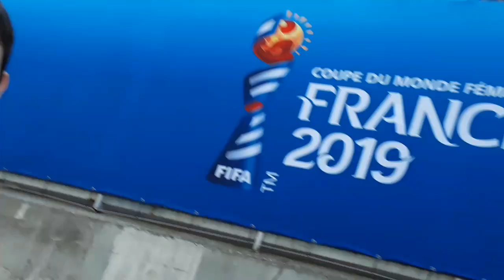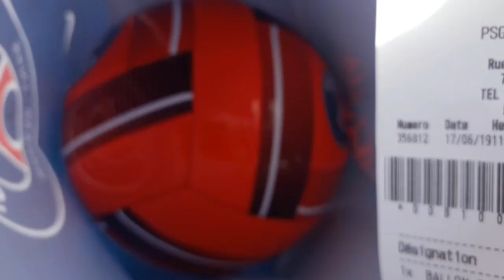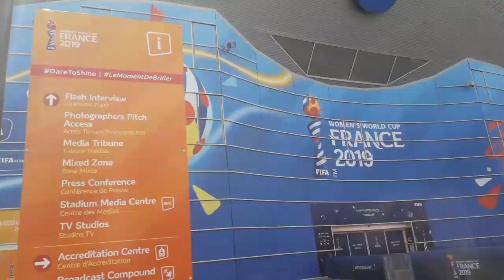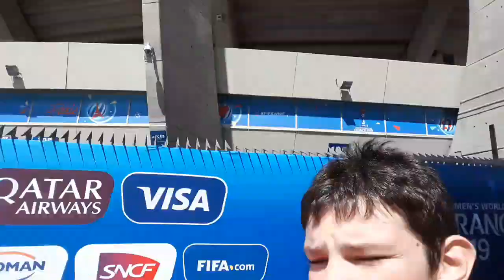VLOG Parco Dei Principi (PSG)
Oggi sono andato a parc de princes a parigi e ho fatto un picolo tour fuori dallo stadio e sono pure andato al megastore a comprare un souvenir da portare a casa con me . e un bellisimo stadio e vi consiglio di visitarlo perche e un esperienza fantastica e il psg sotre ha un sacco di cose e souvenier da comprare per i bambini e cose varie . spero che volete altri vlog cosi metete like e iscrivetevi.